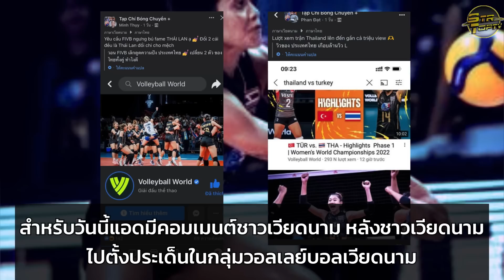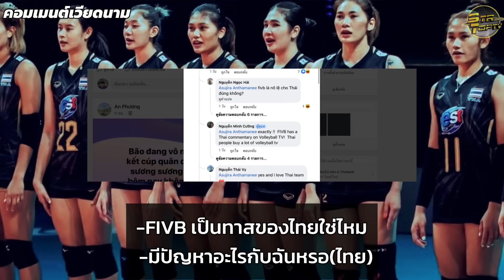เหงียนดราม่า!คอมเมนต์เวียดนาม FIVB เปลี่ยนภาพปกไทยอีกแล้ว!สนใจทีมไทยมากไป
สำหรับวันนี้แอดมีคอมเมนต์ชาวเวียดนาม หลังไปตั้งประเด็นในกลุ่มวอลเลย์บอลเวียดนาม เมื่อเพจ Volleyball world เปลี่ยนภาพปกในเพจเป็นรูปทีมชาติไทยของเรานะครับ และมี อีกโพสต์นึง ของชาวเวียดนามมาโพสต์ในกลุ่มอีกนะครับ ประมาณว่า ยอดวิว ของทีมไทย เกือบล้านวิว ทุกคลิปเลย และมีรูปประกอบนะครับ ก็ ซึ่งบางคลิปของไทยเนี่ย ก็ทะลุ ล้านวิวไปแล้วนะครับ ซึ่งแน่นอนว่ากระแสวอลเลย์บอลไทยในครั้งนี้เนี่ย เป็นที่พูดถึงในเวียดนามเช่นกัน เดี๋ยวเรามาฟังกันเลยครับว่าพวกเขามีความคิดเห็นกันว่าอย่างไรกันบ้าง